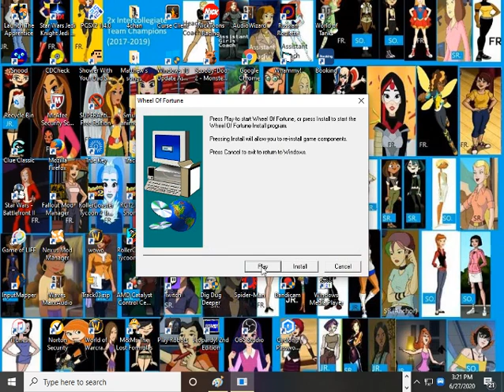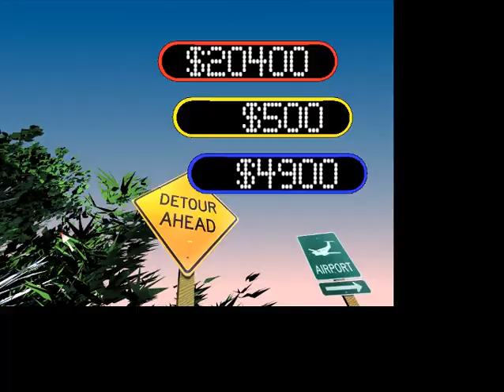Wheel of Fortune 1998 PC Game #62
Time to start our next game of Wheel 1998 for the PC. Will we keep our run going strong?